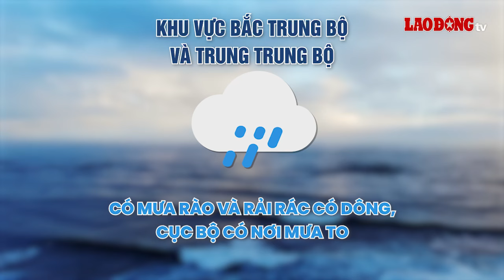Thời gian xuất hiện không khí lạnh, kết thúc nắng hanh | Báo Lao Động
BÁO LAO ĐỘNG | Cơ quan khí tượng dự báo không khí lạnh khả năng tác động miền Bắc từ ngày 18.11 và gia tăng cường độ vào những ngày sau đó.

* Đường dây nóng: 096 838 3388